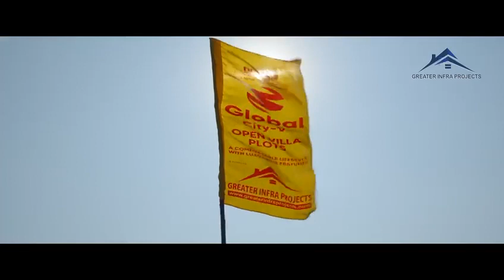HMDA Approved Ready to Construct Villa Plots for Sale on Hyderabad Mumbai Highway. Rs 38 Lakhs.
HMDA Approved Ready to Construct Villa Plots for Sale on Hyderabad Mumbai Highway. Rs 38 Lakhs. Bank Loan Available.

PROJECT HIGHLIGHTS:

HMDA Gated Community

All-round Compound wall

Electricity with LED streetlights

Over Head Water Tank

Club House Swimming pool

Community Hall Fruit Plantation

Master plan 100' road facing venture

Clear Title

Residential Zone (R1)

100', 80', 40' 33' & 30' All CC Roads

100' & 80' Center Divider Grand Entrance Arch Avenue Plantation with Tree guards 10 Rainwater Harvesting Pits

Water Connection each plot

Children Park, Play Area & Cycle Track

Underground Drainage

Social Infrastructure

100% Vaastu Bank Loan Available 24/7 Security

We will undertake villa constructions also

Location Highlights:

Near to Hyderabad-Mumbai Highway (NH-65)

Near to GITAM University

Near to IIT Kandi

Near to ODF-Shankarpally

Near to Insnapur X Road

Near to Muttangi Junction, Exit-No.3

10 Mins. Drive To Patancheru junction

25 Mins. Drive To JNTU & Miyapur

30 Mins. Drive To Hitech City

Near to BHEL Township

Maheshwara Medical College & General Hospital

Google Campus

BDL & ODF Townships, ICFAI University

TRR Medical College & General Hospital

Surrounded by many Residential & Villa Projects

Surrounded by reputed International Schools & College . .

Sultanpur 800 Acres TSLLC SEZ